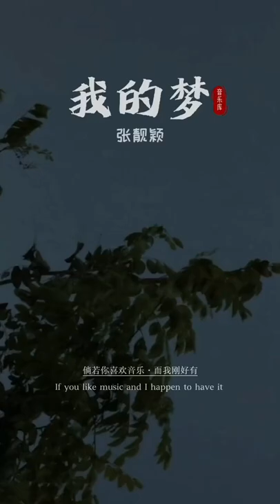Jane Zhang： My Dream